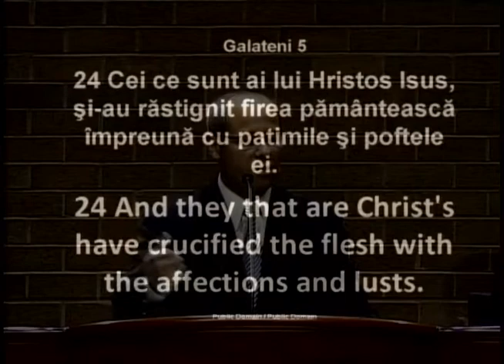Luigi Mitoi - Indumnezeirea omului (16 Decembrie, 2012)